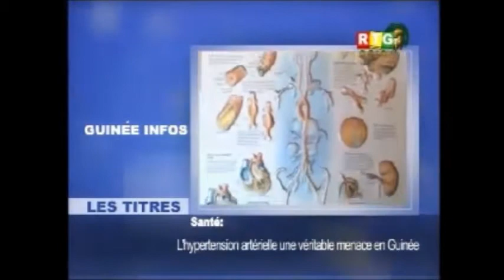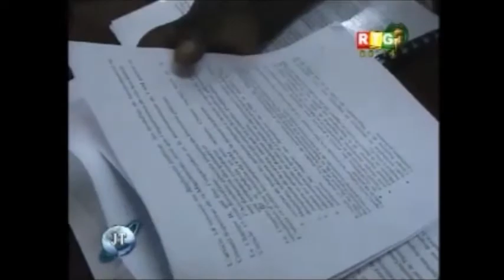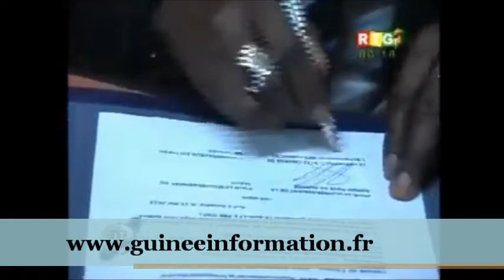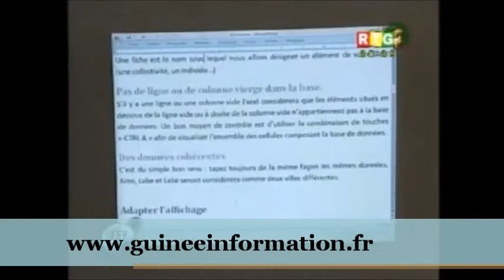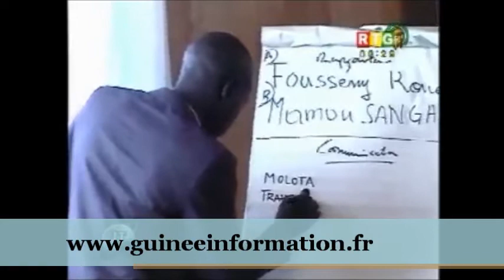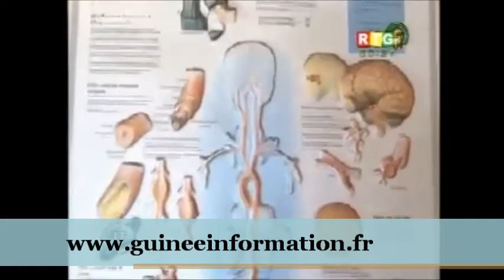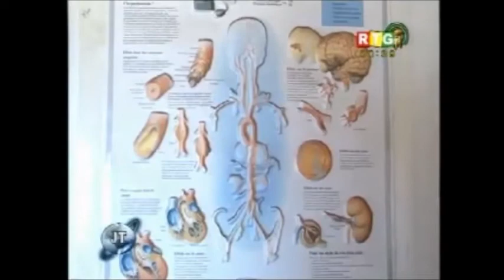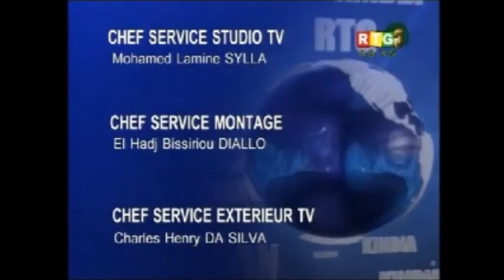JT RTG DU 17.05.2013. Le CNT adopte un nouveau statut de la Magistrature, et nouveau CSM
JT RTG DU 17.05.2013. Le CNT adopte un nouveau statut de la Magistrature, et un nouveau Conseil Supérieur de la Magistrature